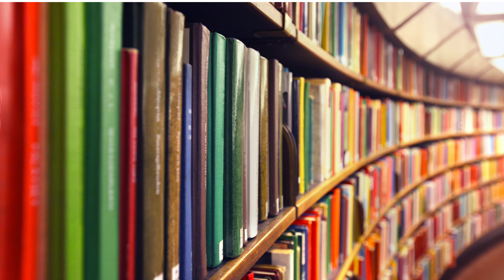ASTRAL TRAVEL - AN EXPLANATION!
324% 3.24K/1K
Astral Projection, what is Astral Projection?
When someone intentionally is able to separate from their physical body and consciousness.

324% 3.24K/1K